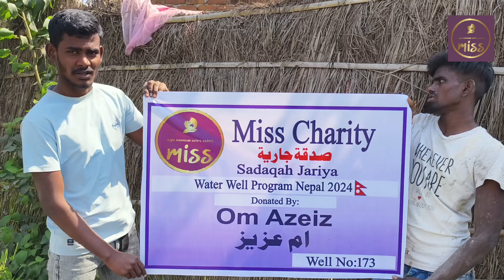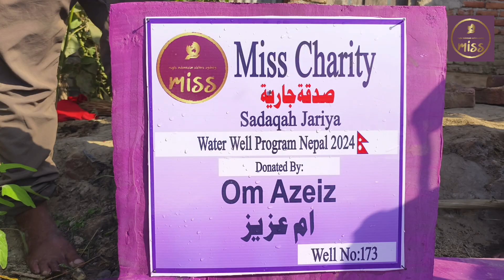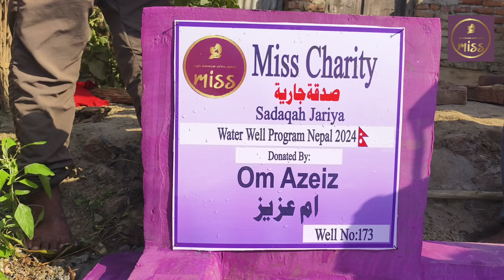MISS Charity Nepal Well #173 Om Azeiz